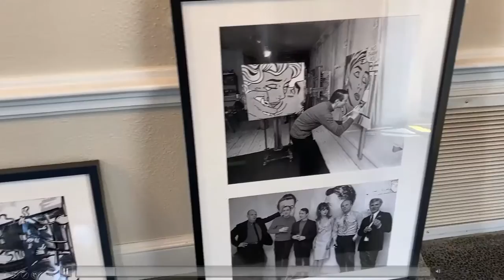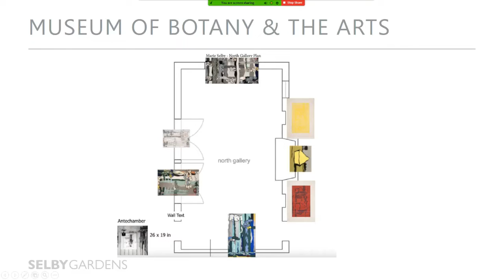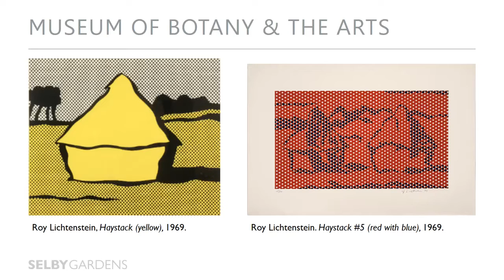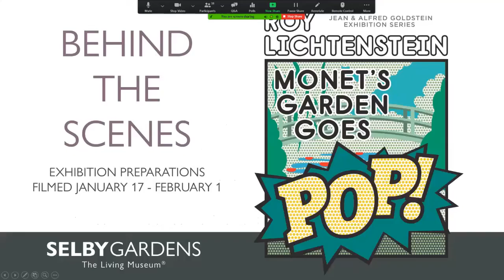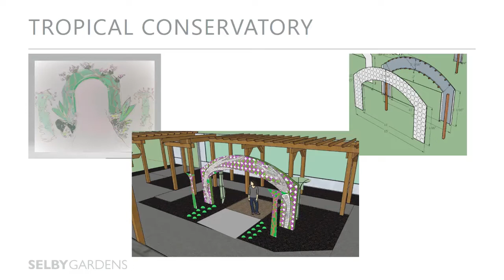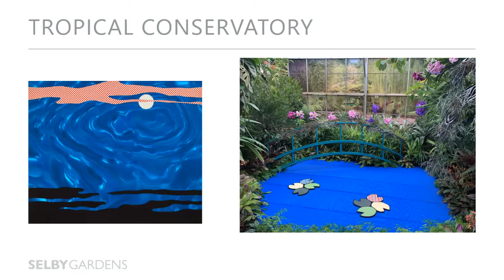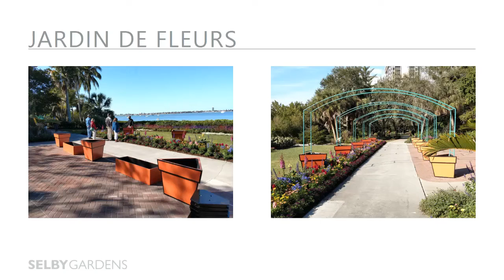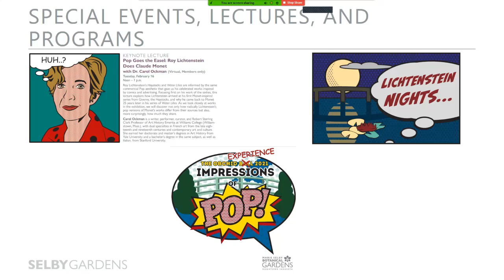Behind the Scenes Look at Lichtenstein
A Zoom presentation looking at the Roy Lichtenstein: Monet's Garden Goes POP! exhibition at Marie Selby Botanical Gardens' Downtown Sarasota campus.